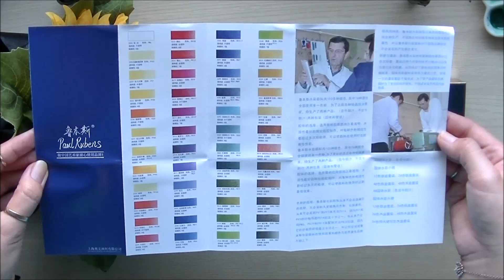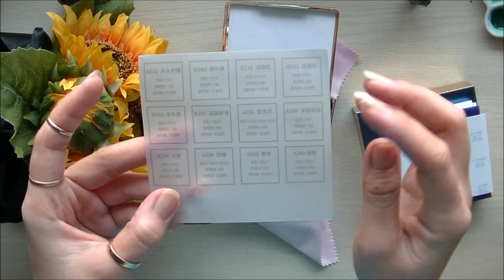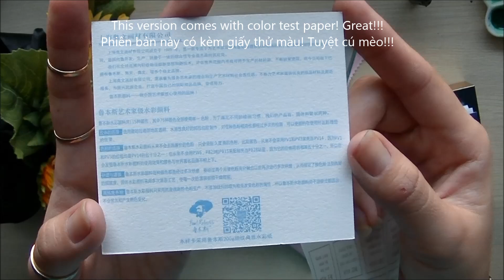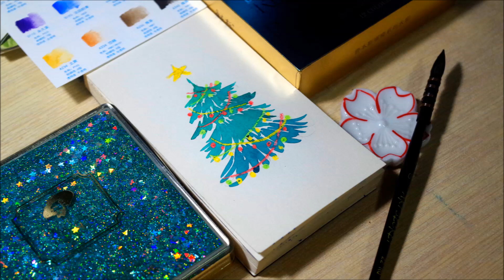[REVIEW] Màu Nước Paul Rubens ✨Hộp Kim Tuyến Lấp Lánh 🌟_🌟 | Vẽ Thiệp Cây Thông Giáng Sinh - Bona Art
Một phiên bản hộp cực ĐIỆU ĐÀ của Paul Rubens, chất màu thì trong và đậm đặc thôi rồi. Với giá 300.000vnđ, tuy chỉ có 12 màu, nhưng quá đáng tiền luôn đó các bạn! 🌟_🌟  💖💖💖

Unbox & Review: 0:00
Vẽ thiệp Cây Thông Giáng Sinh đơn giản: 6:39

Với cách vẽ kết hợp màu sáp và màu nước, cây thông Giáng Sinh cực đơn giản mà cũng cực xinh phải không ạ! Các bạn còn biết những cách vẽ cây thông nào khác, hãy chia sẽ ở bình luận để mọi người cùng biết nha!
Cảm ơn các bạn đã theo dõi, chúc các bạn ngày mới vui vẻ!

ĐĂNG KÝ ỦNG HỘ KÊNH & XEM NHIỀU VIDEO MỚI NHA!